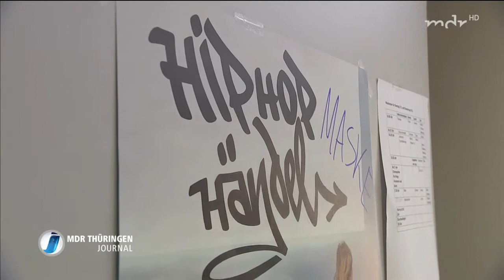Yo: Hip-Hop-Oper in Nordhausen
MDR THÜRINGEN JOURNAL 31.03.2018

Heiße Töne gibt es am Ostersamstag im Jugendtheaterclub in Nordhausen: bei einer Hip-Hop-Oper! Geht das zusammen? Für die Schauspieler, Rapper, Musiker und Tänzer offenbar schon. Sie präsentieren Händel mal ganz anders.